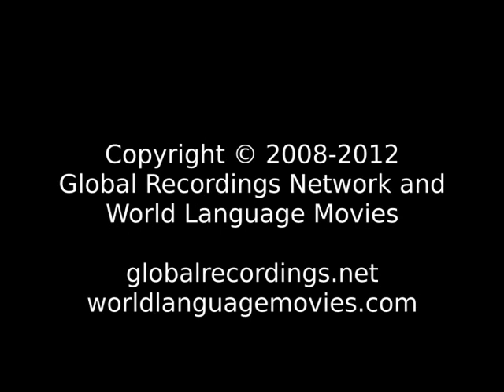Words of Life Bassa: Hwengbarkon People/Language Movie Trailer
This is: Words of Life Bassa: Hwengbarkon People/Language Movie Trailer c33701 [c33701t]

Other names for this language are: Bassa: Hwen Gba Kon; Hwen Gba Kon; Hwengbarkon

This language is spoken in: Liberia; Sierra Leone